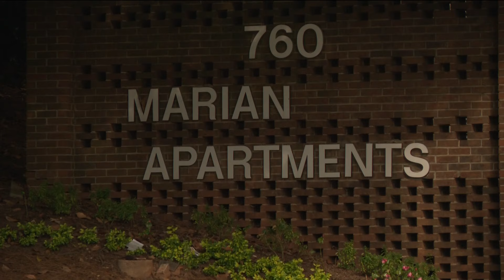Security guard accused of stabbing, killing 90-year-old man at Buckhead apartment: warrants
Janet Williams, 65, is facing a felony murder charge in connection to the death of Chun Kim. It all unfolded at the Marian Road Highrise Apartments.